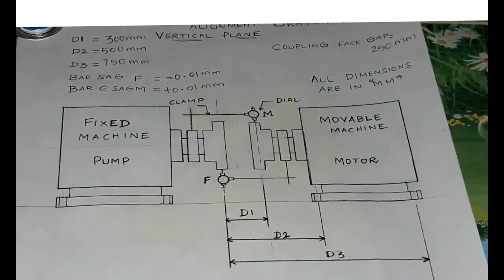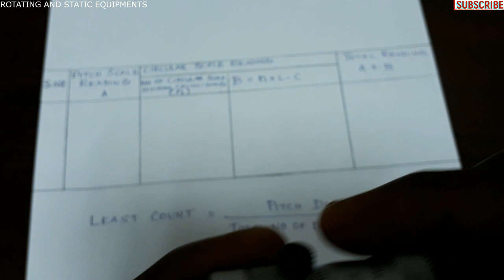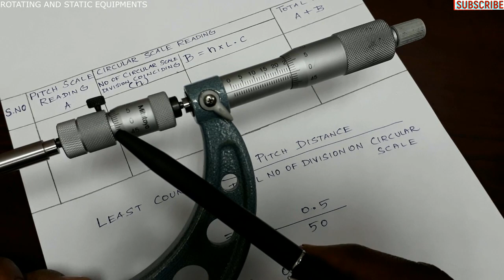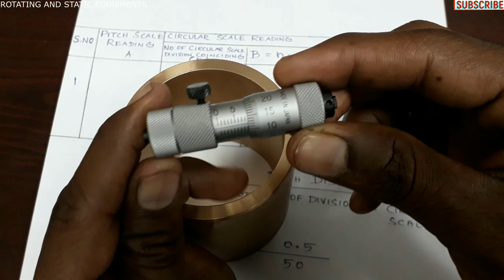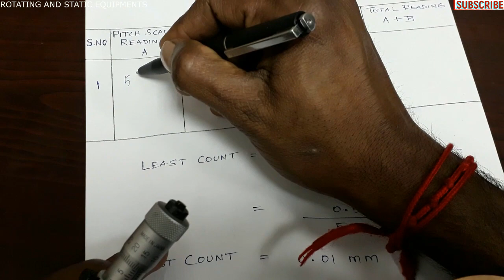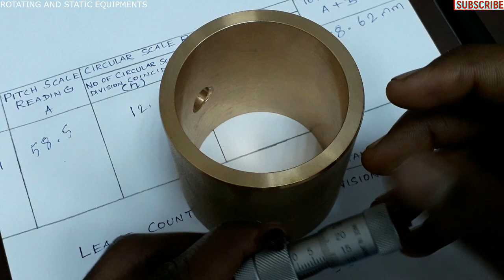HOW TO USE AND MEASURE INSIDE MICROMETER | Rotating & Static Equipments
IN THIS VIDEO, YOU CAN SEE HOW TO USE AND MEASURE A INSIDE MICROMETER.